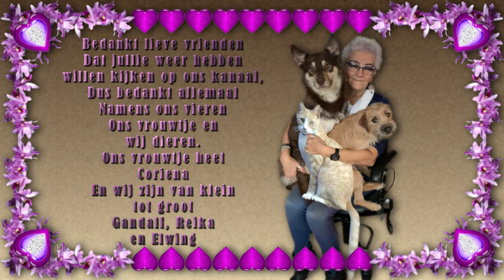Donderdag 1 april Dieren hebben die zo begrip vol zijn als baasje of vrouwtje wat mankeert #1065